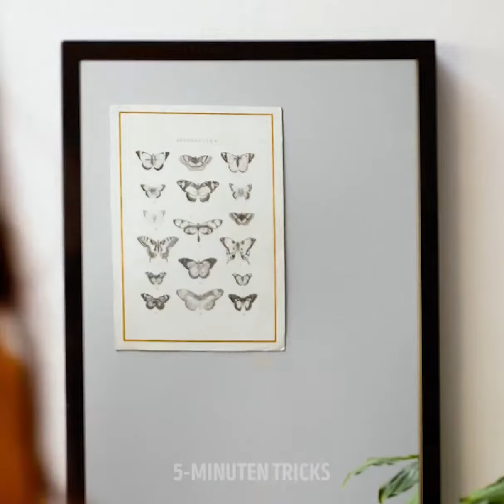25 KÖSTLICHE FOOD HACKS, DIE DU NOCH NICHT KANNTEST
Leckere Ideen, die deinen Bauch wachsen lassen!

Hey liebe Foodies. In diesem Video zeige ich euch ein paar leckere und köstliche Hacks, die euch dazu inspirieren sollen, mit weniger wieder mehr zu kochen.
- Weißt du, was noch leckerer als Pommes ist? Nun ja, riesige Pommes. In diesem Video zeige ich euch, wie man extra große Pommes macht, in nur ein paar einfachen Schritten. Für die gigantische Pommes, musst du erstmal Kartoffelbrei machen und diesen dann zu einem riesigen Pommes formen und danach zubereiten.
- Ich zeige euch auch, wie man köstliches Hähnchen zubereitet, in dem man einen Beutel mit Salz&Essig Chips verwendet. Du zerbröselst den Inhalt ganz einfach mit einem Nudelholz. Danach legst du die rohen Hähnchenstreifen in die Tüte und bedeckst diese mit den Chips. Danach brätst du das ganze in einer Bratpfanne in Öl an und dann heißt es: guten Appetit!
- Für diejenigen unter euch, die einen süßen Zahn haben und im Herbst ein schönes kühles Getränk mögen. Ich zeige euch, wie man einen Snickers Milchshake machen kann. Du packst einfach zwei Snickers in den Mixer , fügst Vanilleeis hinzu und noch etwas Milch.

Zeitstempel:
1:41 - Wie man mit Schokolade gefüllte Donuts macht
2:55 - Der einfachste Weg Hähnchendöner zu machen 3:06 - Wie man einen Snickers Milchshake macht
3:28 - Wie man seine eigenen Schokoriegel macht
4:53 - Gigantischer Oreo Cookie
6:08 - Riesige Chicken Nuggets
8:17 - Der schnellste Weg um Wedges zu machen